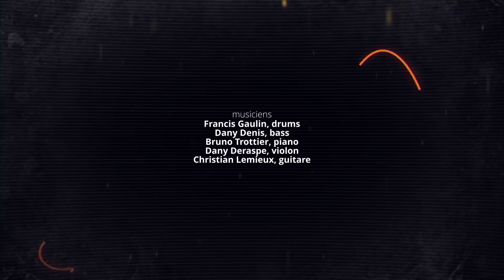Ma scène country : Émission spéciale des Fêtes 2020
26 décembre 2020
Spéciale des fêtes de MA SCÈNE COUNTRY.

EM-AV20-MASC-001